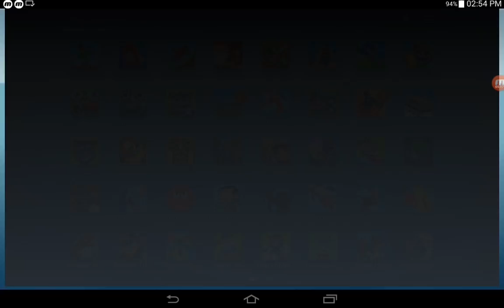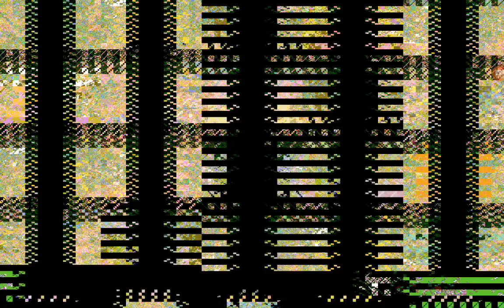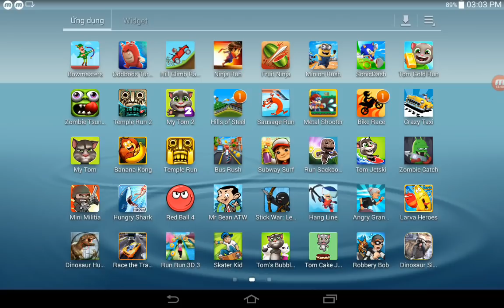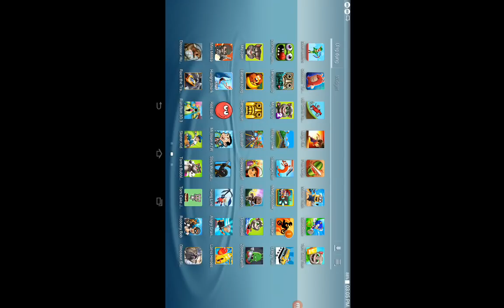Bowmasters,Hill Climb Racing,Zombie Catch,Banana Kong,Hills Of Steel,Ninja Run